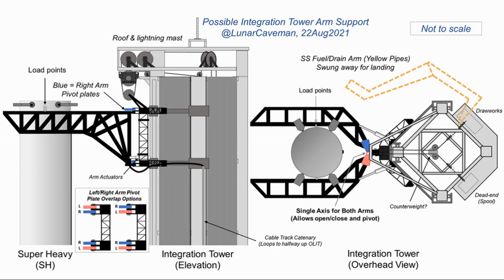Mechazilla and Super Heavy | SpaceX | Как поймать огромную летающюю башню?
В этом видео вы увидите, как компания Маска планирует поймать первую ступень сверхтяжелой ракеты. Это довольно необычное решение. Такого еще никто не делал.